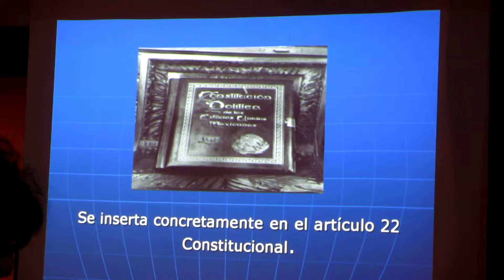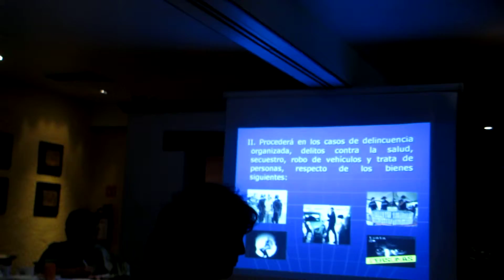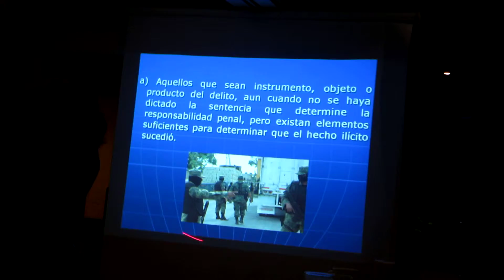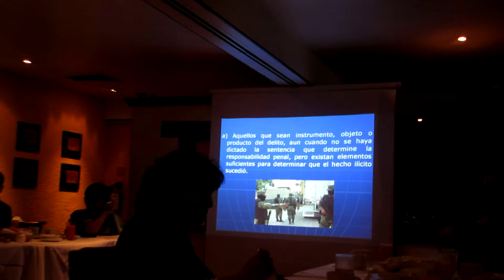DESAYUNO ADMINISTRADORES ISAAC HOLOSCHUTZ 16MAYO2012 3